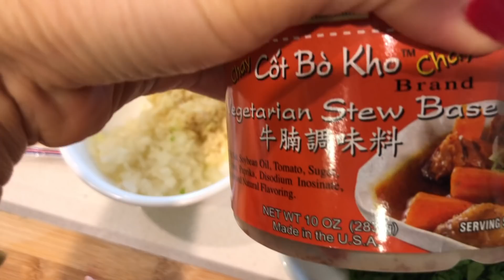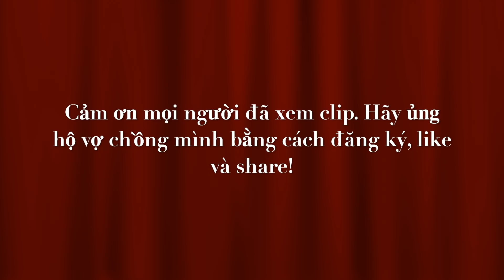Khi Chồng Mình Vào Bếp Nấu Bò Kho Đãi Khách...Món Yêu Thích Nhất Của Khách Mỹ. Vlog 35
Chào mừng mọi người đến với channel của Amy Nguyen - Cuộc Sống Mỹ ở Cali.
Đây là channel chuyên về Ẩm Thực & Du Lịch & Giải Trí và chia sẻ cuộc sống của người Việt xa quê hương.
Hãy ủng hộ Amy bằng cách, Like & Sub và Share.